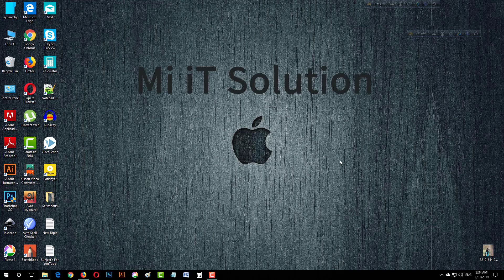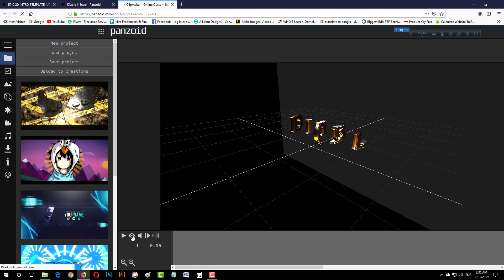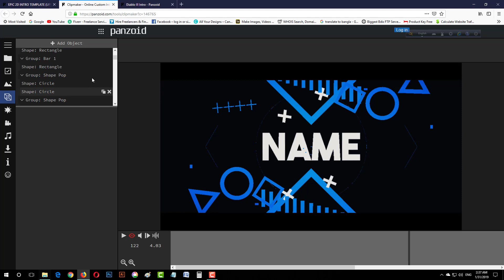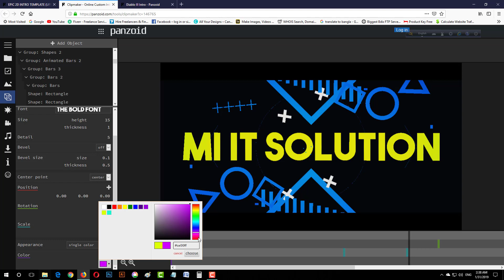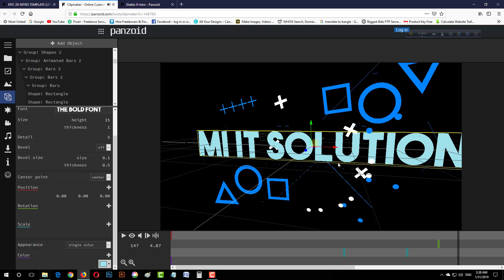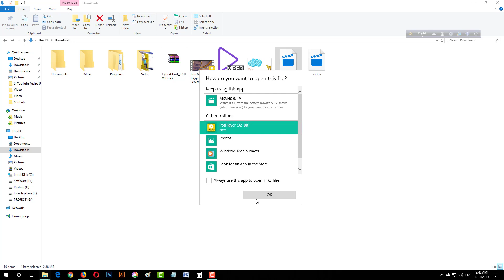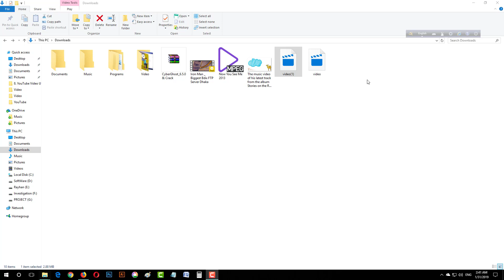How to make video Intro/Outro | Free templates | Panzoid.com | Bangla Tutorial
How to make video Intro/Outro | Free templates | Panzoid.com | Bangla Tutorial. This video is about Panzoid.  Panzoid is a great website where you can create intros for YouTube. You can choose to start from Scratch, create by yourself, or choose a template created by other people in the Community Template.

Powerful, free online tools and community for creating beautiful custom content.

Best 50 Temples in Panzoid….

[LINKS] 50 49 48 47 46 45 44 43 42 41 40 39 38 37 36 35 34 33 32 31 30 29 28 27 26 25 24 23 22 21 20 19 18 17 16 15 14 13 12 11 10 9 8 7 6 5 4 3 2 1

Thanks!